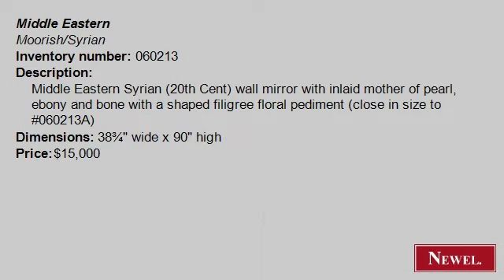Antique Middle Eastern Syrian (20th Cent) wall mirror with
- Newel.com: Antique Middle Eastern Syrian (20th Cent) wall mirror with inlaid mother of pearl, ebony and bone with a shaped filigree floral pediment (close in size to 060213A) (Middle Eastern, Moorish/Syrian, mirror, wall mirror, walnut) (Newel Art and Antiques, New York City)